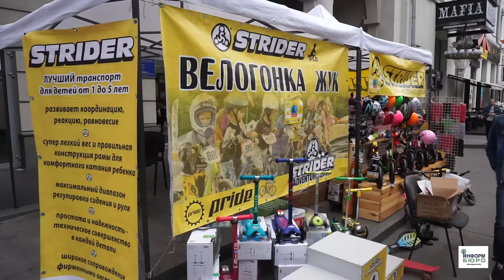В Харькове прошел "Осенний велодень-2016"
Это воскресенье харьковчане провели активно! Улицы и проспекты наполнились небывалым шумом и весельем.
Профессионалы и аматоры, дети и взрослые — грандиозный праздник собрал и объединил всех любителей велоспорта. Пестрая колонна из более чем 2000 велосипедистов прокатилась по центру города, финишировав на ул. Квитки-Основьяненко. Именно там была организована пешеходная и арт-зона, на которой до самого вечера проводились различные конкурсы, мастер-классы, игры и тест-драйвы...